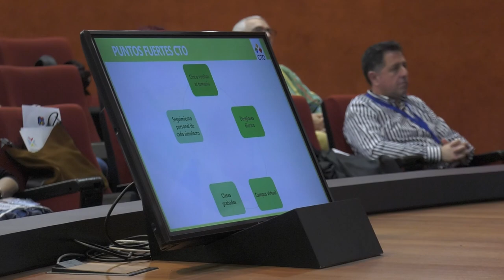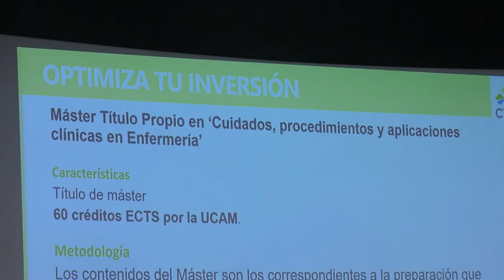II Congreso de Estudiantes de Enfermería | Cecova TV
Por segundo año, El Colegio de Enfermería de Alicante ha celebrado el Congreso de Estudiantes de Enfermería.  Una cita que se ha convertido en una referencia en el ámbito estudiantil tras la anterior edición y que ha contado con más de 200 participantes.